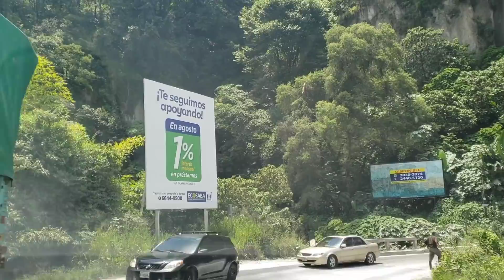🚨😱HOUSE TOUR CASITA DE MI MAMÁ, ABUELA POR PRIMERA VEZ LA CONOSERAS!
GRACIAS POR APOYARNOS BENDICIONES ❤ CANAL 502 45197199